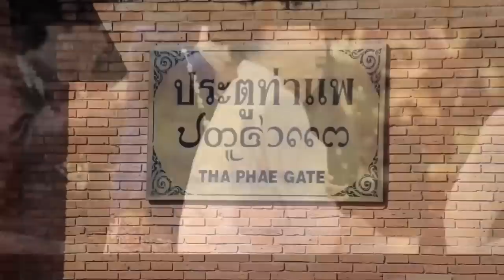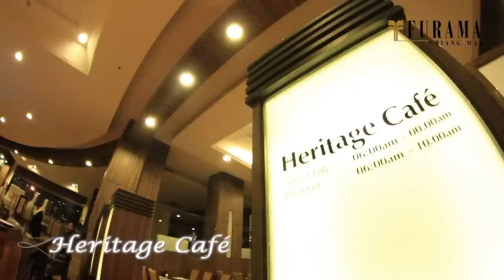Furama Chiang Mai Presentation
Adopted from the city's cultural uniqueness, the hotel's interior of chic and trendy gives her the advantage of a perfect blend of East and West. Come and take a tour of our hotel.